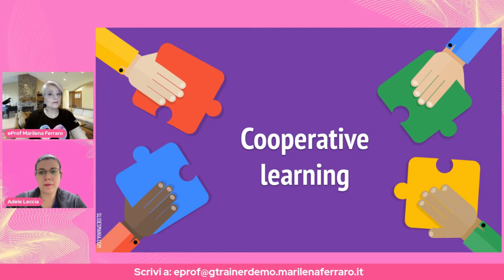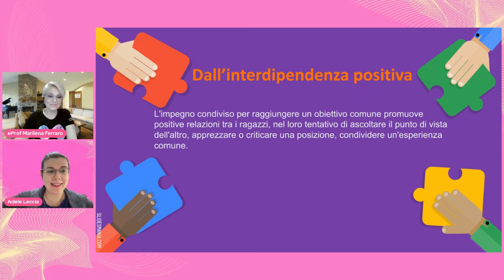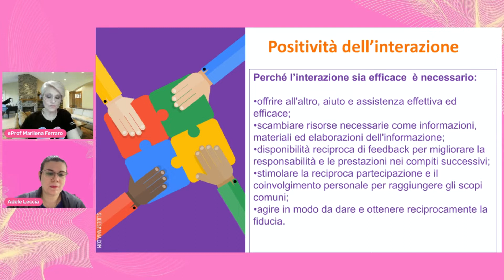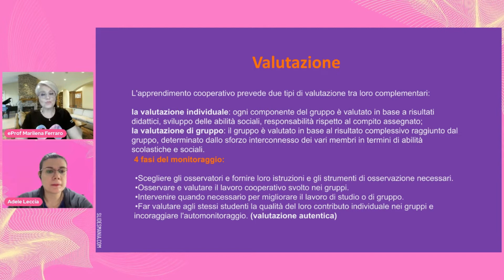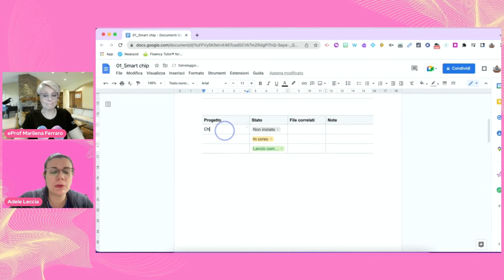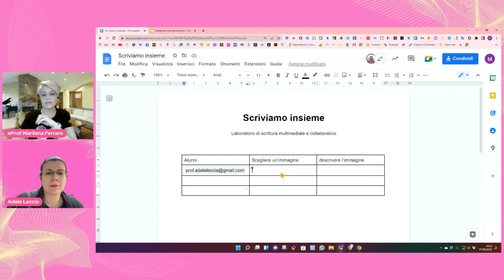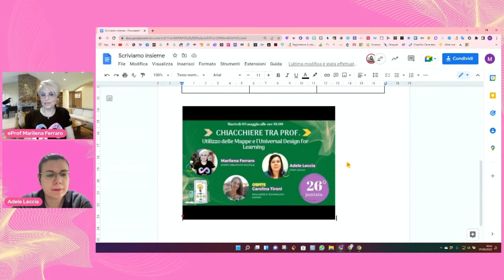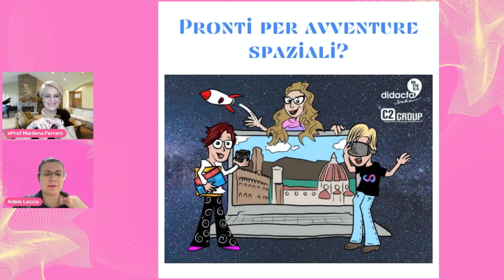Chiacchiere tra prof. puntata n. 27 - Coperative learning e i super poteri di Google Documenti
Coperative learning e i super poteri di Google Documenti.
All'interno tutti i miei eventi di Didacta 2022